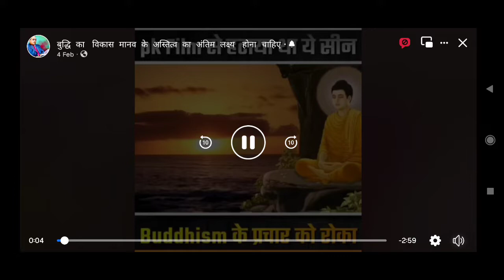आखिर आप को कैसे बेवकूफ बनाते हैं यह लोग देखिए आप भी देख कर हैरान रह जायेंगे